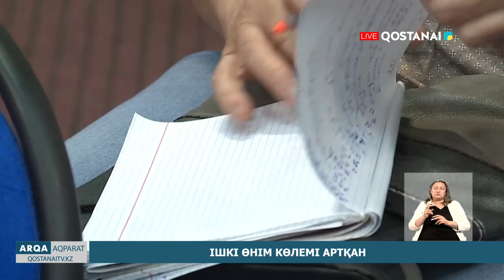Ішкі өнім көлемі артқан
Қостанай облысы азық-түлік өнімдерін өндіру бойынша республикада көш бастап тұр. Аймақта 200-ге жуық тамақ өнімдерін шығаратын кәсіпорындардың қуаттылығы артқан. Өткен жылы көрсеткіш 420 миллиард теңгеге жетті. Бұл алдыңғы кезеңмен салыстырғанда 5,5 пайызға артық.